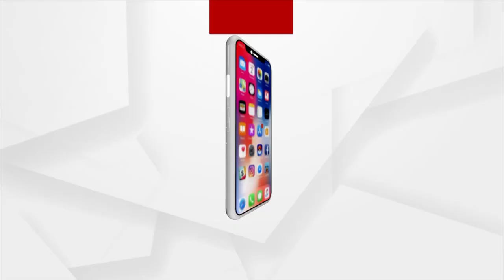Rok Thok | Police Stations Working At The Behest Of BJD, Says BJP Spokesperson | Argus News